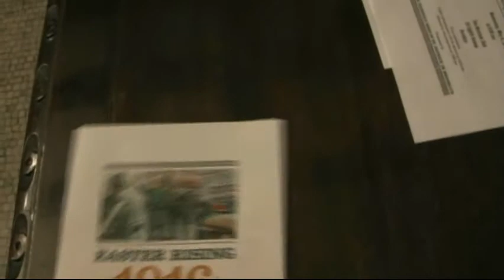Friendly Sons Tribute to Easter Rising of 1916